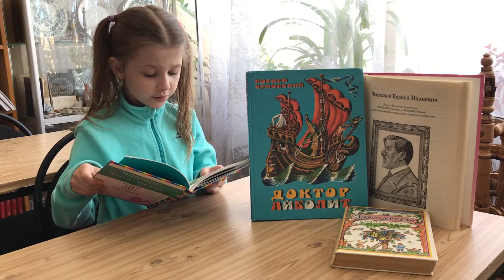Шлаева Дарья читает "Радость"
Гостилицкая сельская библиотека присоединилась к on-line баттлу «Читаем книги дедушки Корнея»